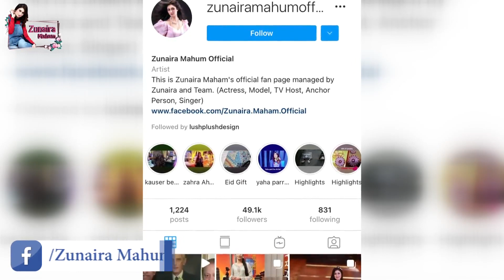Viral Video Of PML-N Zubair Umar| Inside Story By Zunaira Mahum | Muhammad Zubair Umar Videos Leaked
Twitter reacts to Muhammad Zubair Umar’s viral video. Former Governor Sindh and Pakistan Muslim League-Nawaz (PML-N), Zubair Umar is the latest target of leaked alleged compromised video clip.
In the video, Zubair Umar was seen with an unknown woman several times in different places. The indecent video was apparently recorded secretly, however, the PML-N leader has not responded to the video yet.
Meanwhile, Zubair Umar has started trending on Twitter, with social media users expressing their anger over the indecent video.
A Twitter user wrote: Got to know about ZubairUmar ‘s video; appalled to see what garbage level politics in Pakistan is turning into. PMLN has a habit of doing this & Maryam herself proudly boasts how she has “videos” but if she is choosing to introduce this brand of politics, Pakistan is doomed.